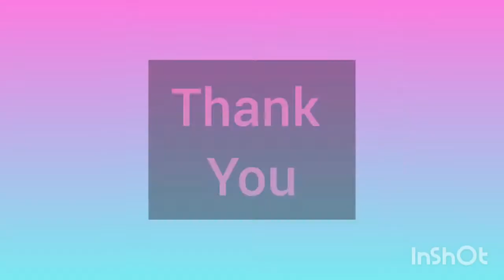6. Simple Dot Rangoli (chukki)9-5 for Pooja room (ABR.5)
Welcome to ART BAIRY

This is simple Dot Rangoli of 9-5dots suitable for small pooja room. You can also add colour for festivals.

1.Canva
2.Inshot

Music credit-
Musician: @iksonmusic